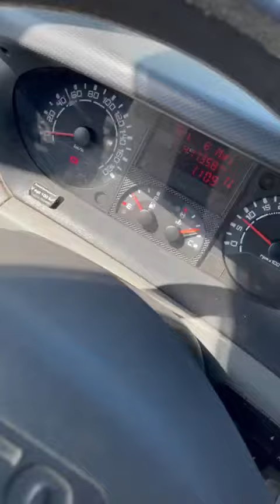Iveco 65C18A Marcopolo BV-VF-53